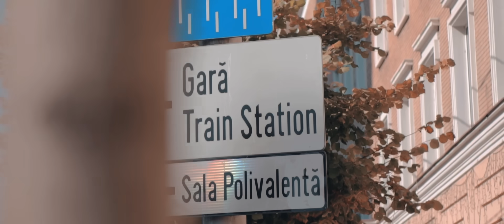POE - Am Uitat Sa Mai Traim (Official Video)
Versuri:
Banul schimba omul, si il face mai sarac,
Bogatia nu se numara in cat bagi la stomac
Cu bani cumperi iubire, cumperi oameni, cumperi fani
Atragi ca un magnet, dar pleaca toti cand nu ai bani,

In goana dupa fericire, uiti sa mai traiesti,
Fericirea-i un lucru marunt si d-aia nu-l gasesti
E pasarea ce zboara printre cuiburi de matase
Si roua de cristal, a diminetilor frumoase

Vad fratii cum se bat ca orbii pe doua parale
Batrani ce zac bolnavi, pe paturi de spitale,
Alergand dupa hartii nu si-au dat seama cum trec anii
Copiii n-au timp de ei prea ocupati sa faca banii

Visand la fericire, uitam sa mai zambim,
Si prea ocupati cu viata, am uitat sa mai traim,
Stau singur pe o banca si vad oamenii de ceara
Cum alearga pe peron dar nu e niciun tren in gara
Spune-mi pe ce s-au dus anii
Timpul pierdut nu ti-l cumpara banii
Ma uit in oglinda din nou azi la chipul
Ce nu-l recunosc, ca se schimba cu timpul

Am jurat ca o sa fiu mai bun, in anul care vine,
Dar atat de repede a trecut, nici nu incepuse bine,
Am bagat la amanet din nou sperante, idealuri,
Pentru bani de cafenele, vacante si localuri.

Banul ochii dracului ? intotdeauna verzi,
Sarpele cu doua fete, niciodata sa nu-l crezi
Se hraneste cu false iluzii muscand din suflete
Lasand in urma lui numai amar si plansete

Viata e mireasma unei flori, dar cine sa priceapa,
Fericirea-i facuta doar din pamant, soare si apa,
Viata e o fila, desprinsa dintr-o carte,
Ai tot ce iti trebuie dar tu cauti in alta parte

Ai uitat ce-nseamna sa iubesti, ce-nseamna sa traiesti,
Bucura-te ca existi si mai ales pentru ca esti..
Valoarea nu se numara in aur si parale
In aur stau toti dracii ce se ascund, in catedrale

Pierduti goana dupa bani, uitam sa mai zambim,
Uitam sa mai fim oameni, uitam sa mai traim,
Iar cand va veni vremea, sa vezi tot ce-ai trait
Mareata bogatie, dar viata ti-a lipsit

Nu iei nimic cu tine, de-ai fi crestin, pagan,
Iar pe pamant nu banii.. ci faptele raman
Aici sub cerul albastru, uniti trebuie sa fim,
Sa invatam ce-i viata, si cum sa mai traim

Sustine canalul intrand in Armata Poetik. Ia-ti un grad aici

Daca ti-a placut nu uita sa te abonezi si sa apesi clopotelul pentru a nu pierde urmatoarele postari. Pana atunci, tinem legatura pe:

Sa aveti o zi frumoasa :)